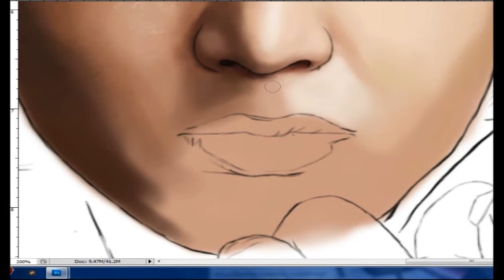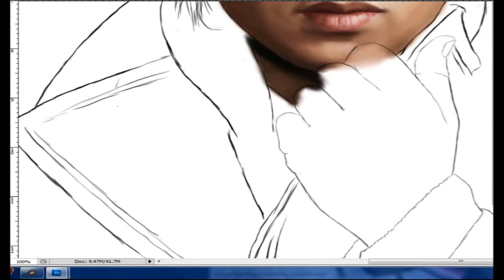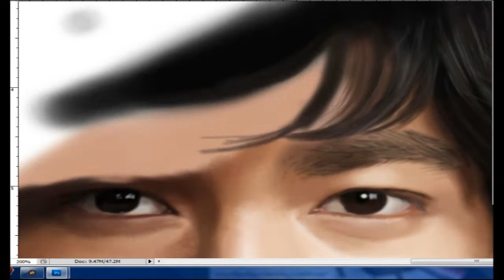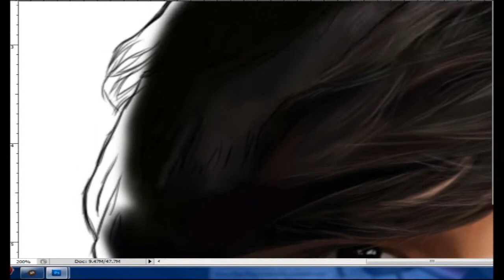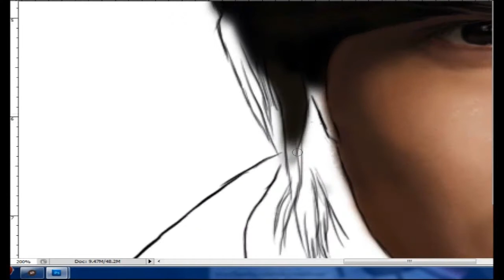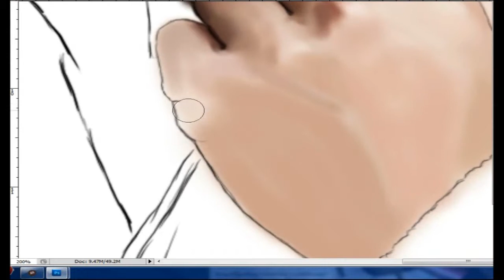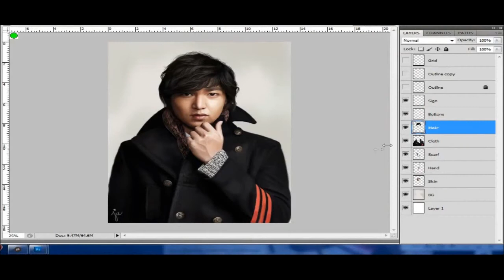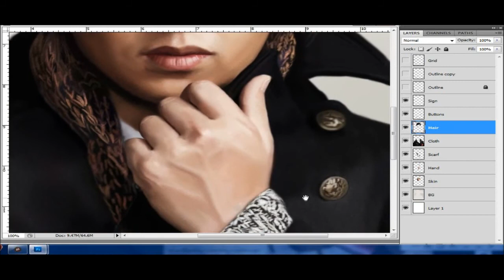LeeMinHo SpeedPainting - So bitter , It's You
a request from a friend of mine..